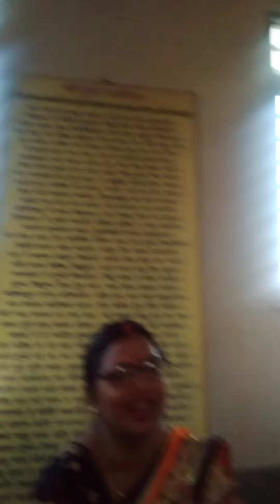navratri mata jagran ❤️🙏jai mata di#shorts